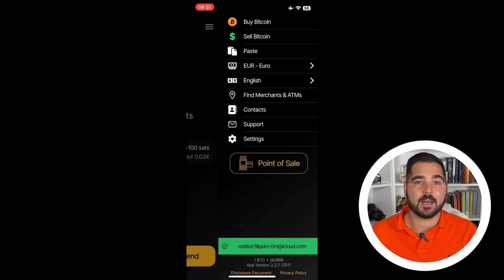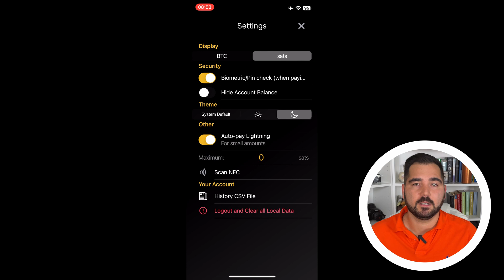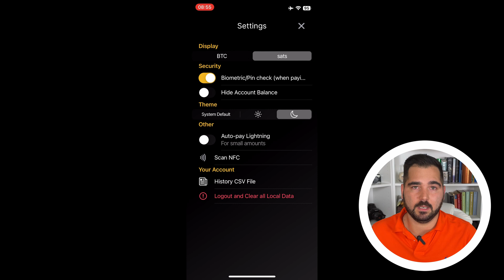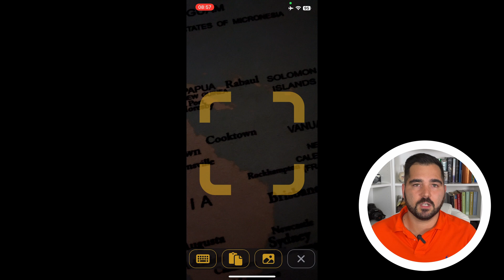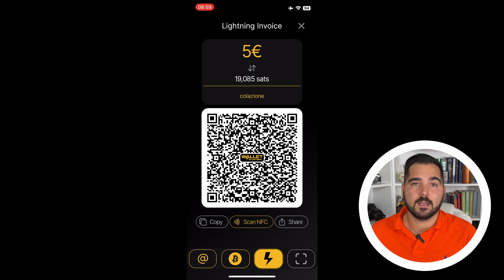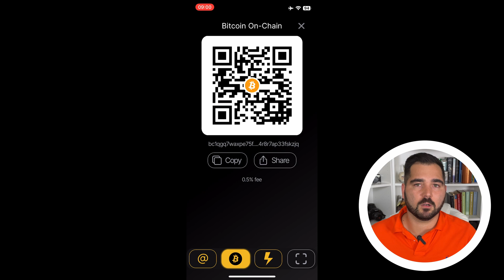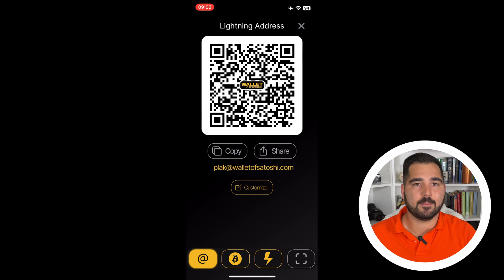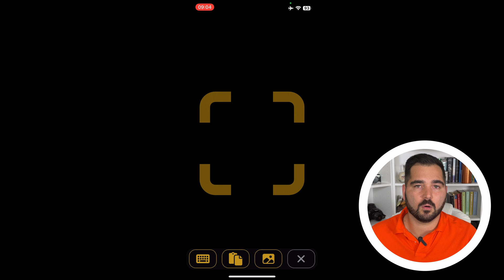WALLET OF SATOSHI | TUTORIAL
Oggi presentiamo il wallet lightning più conosciuto! ne vedremo i suoi pregi, ma anche i suoi difetti!
Mi trovi anche su:
NOSTR: npub17ugguepv89nvdrd72j7j25ymuts6w3d3lnsg6f0xgm2ah8zskhqq3v5ulj
Non conosci alcuni termini? consulta il glossario bitcoin!
Oppure puoi farmi una donazione qui:
Grazie mille!